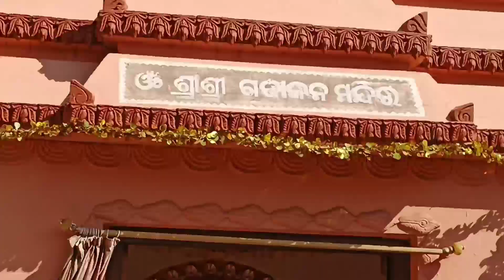Remuna, Nuagoun, Baleswar divine treatment camp where no medicine only blessings and see the rush